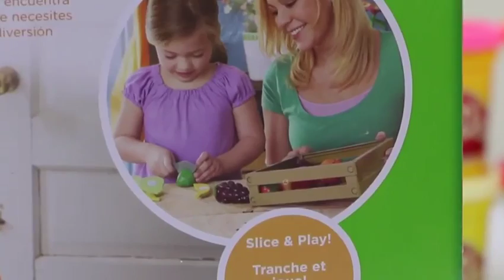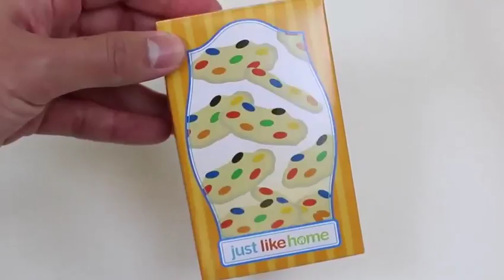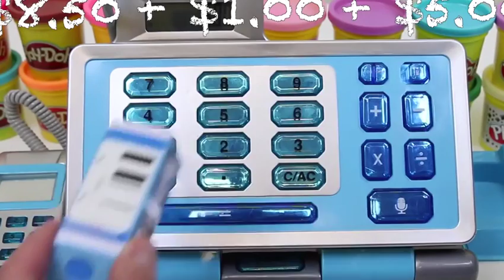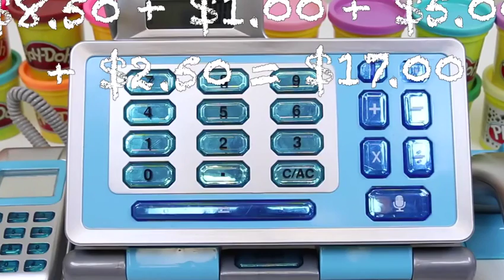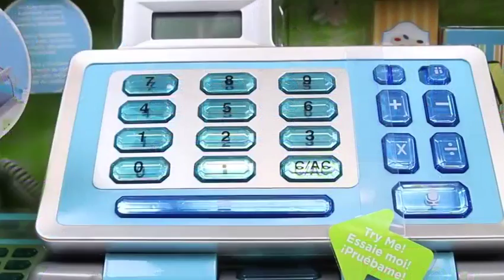Super Giant Surprise Egg - Egg Toys Opening - Kinder Surprise Eggs Unboxing - Toysreview P1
This is video: "Super Giant Surprise Egg - Egg Toys Opening - Kinder Surprise Eggs Unboxing - Toysreview P1"